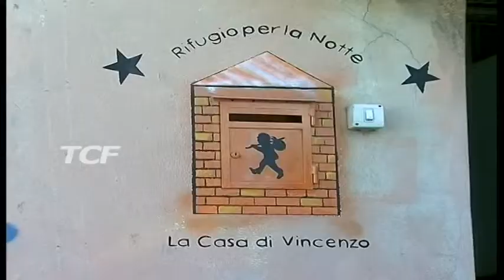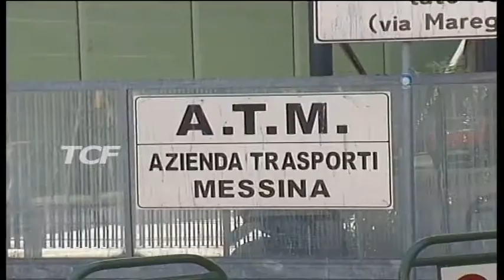TRAM E CASA DI VINCENZO DE LUCA AMMAINA LE BANDIERE DI ACCORINTI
TRAM E CASA DI VINCENZO DE LUCA AMMAINA LE BANDIERE DI ACCORINT